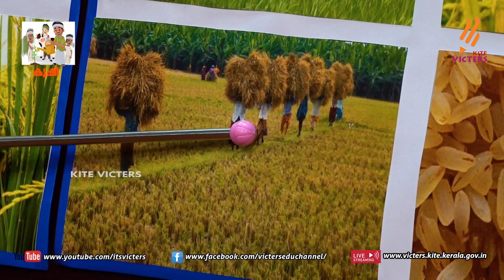First Bell 2.0 Kilikonchal Anganwadi Class 61